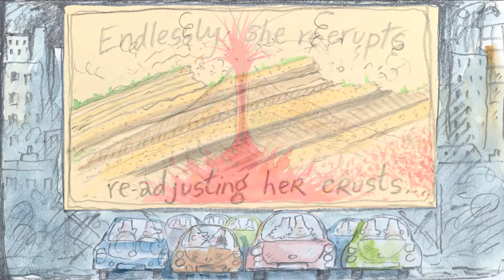Weevils drive-in TWO Carbon Weevils